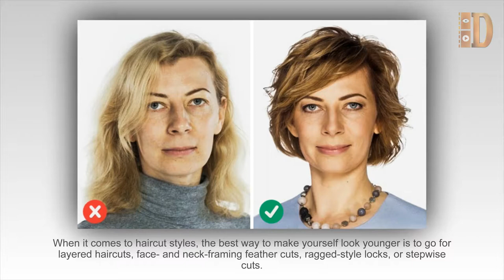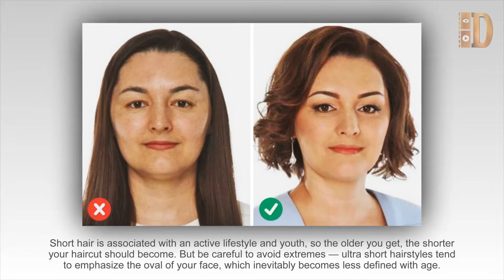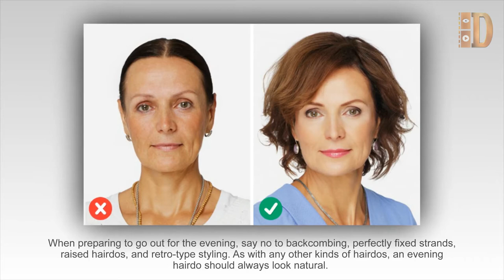10 Simple Hairstyling Tricks That’ll Make You Look at Least 5 Years Younger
10 Simple Hairstyling Tricks That’ll Make You Look at Least 5 Years Younger
Your hairstyle plays a crucial role in creating a harmonious image that’ll allow you to appear several years younger.
Haircut options.
When it comes to haircut styles, the best way to make yourself look younger is to go for layered haircuts, face- and neck-framing feather cuts, ragged-style locks, or stepwise cuts.
Color
Light-colored hair creates a rejuvenating effect — that’s one of the fundamental rules of hairstyling. However, you should be careful to select the right tone and shade.
Length
Short hair is associated with an active lifestyle and youth, so the older you get, the shorter your haircut should become. But be careful to avoid extremes — ultra short hairstyles tend to emphasize the oval of your face, which inevitably becomes less defined with age.
Volume
Slicked hair makes us appear older, so it’s best to make your hairstyle voluminous. However, you should always keep to the golden middle: too much volume can add a few unwanted years to your image.
Fringe
A fringe can be very rejuvenating to your image — it hides the wrinkles on your forehead and brings out your eyes. The optimal solution is to make structured medium-thickness strands.
Parting
Wearing a center parting adds strictness to your looks, making you visibly older. We advise you to use different options. For instance, parting your locks to one side will make your eyes look larger and more expressive.
Everyday styling
Both perfectly straight hair and excessively tight hairdos can add a few years to your appearance. If you wear a ponytail, make sure to leave a few loose strands at the sides of your face, and don’t tighten the curls too much.
Evening hairdos
When preparing to go out for the evening, say no to backcombing, perfectly fixed strands, raised hairdos, and retro-type styling.